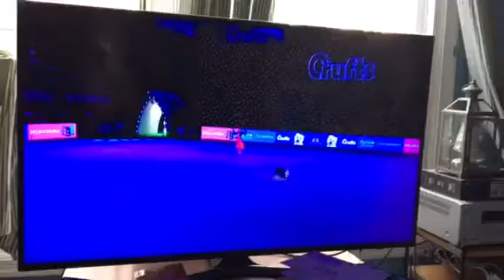Winning freestyle routine at Cruft's 2017